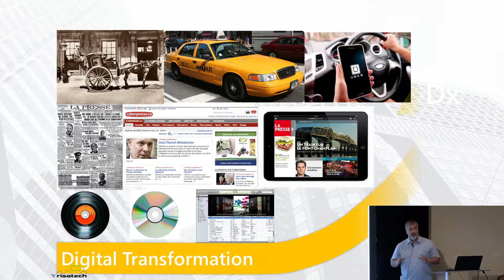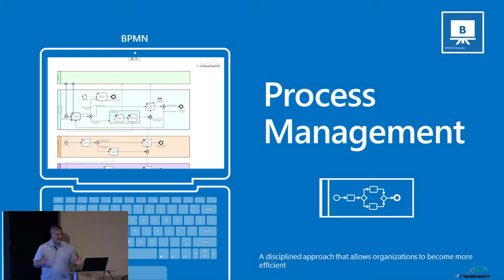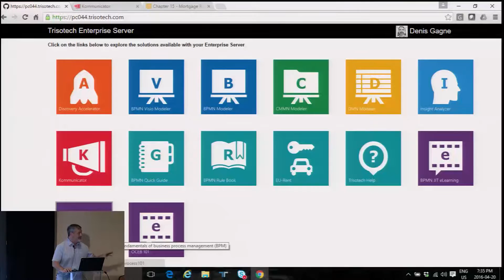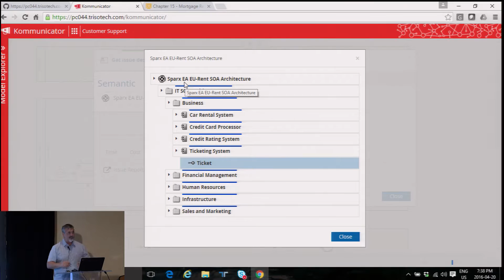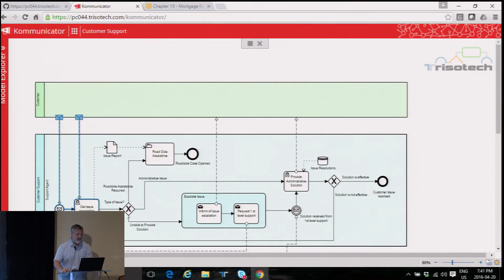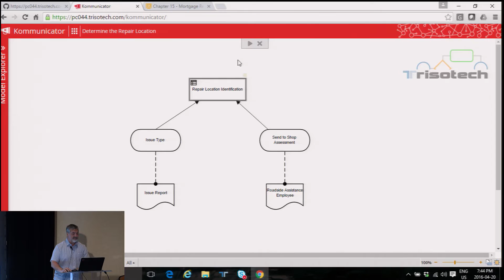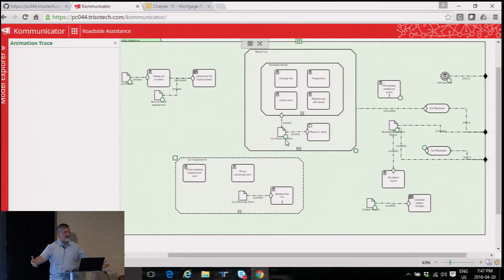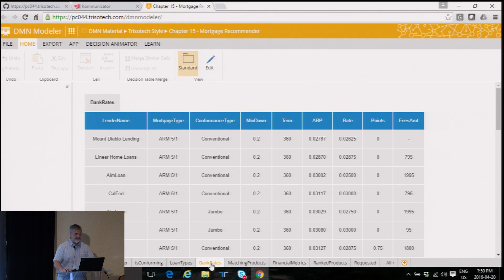bpmNEXT 2016: Dynamic Validation of Integrated BPMN, CMMN and DMN, Denis Gagne, Trisotech